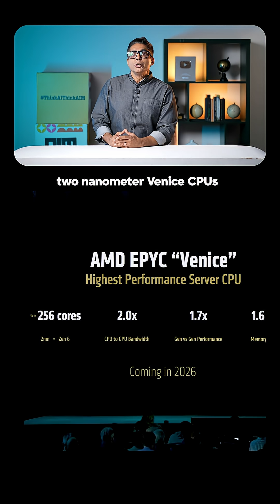Everyone thinks NVIDIA owns AI. But AMD? Just changed the game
Once considered the budget alternative to NVIDIA, AMD has just made it clear: it’s not playing second fiddle anymore. At the Advancing AI event, AMD unleashed the MI350 Series, a GPU lineup that promises up to 35x better inferencing performance and 4x improved AI compute over its previous generation. With these GPUs, AMD is setting its sights on NVIDIA’s dominance in AI hardware and showing it’s ready to compete head-to-head.

Powered by the new ROCm 7.0, AMD’s open-source framework is now driving some of the biggest names in AI, including OpenAI, Meta, and Microsoft. But that’s not all. AMD also unveiled Helios, an exaFLOP AI engine built for massive enterprise-scale AI workloads, scaling up to 2.9 exaFLOPs per rack, with 128 GPUs per rack. It’s clear: AMD is no longer just an option—it’s positioning itself as a leader in AI infrastructure.

In this video, we break down why AMD’s latest advancements mark a game-changing moment in the AI battle. Is NVIDIA’s reign in jeopardy? Watch as we dive into how AMD’s MI350, ROCm 7.0, and Helios are reshaping the future of AI.